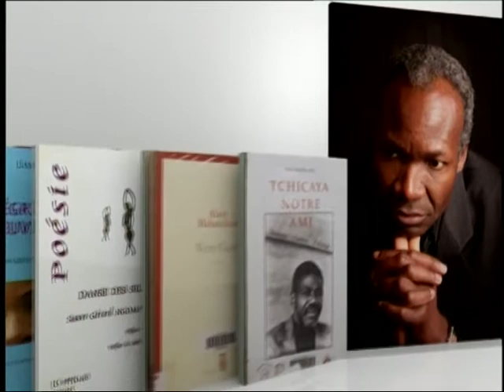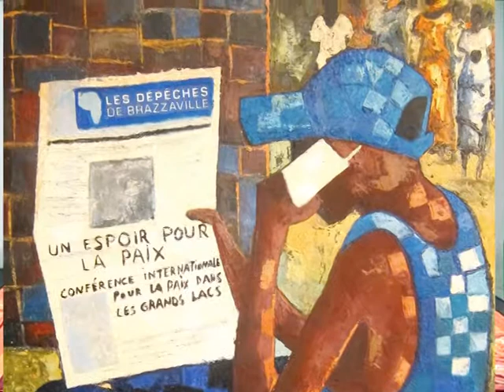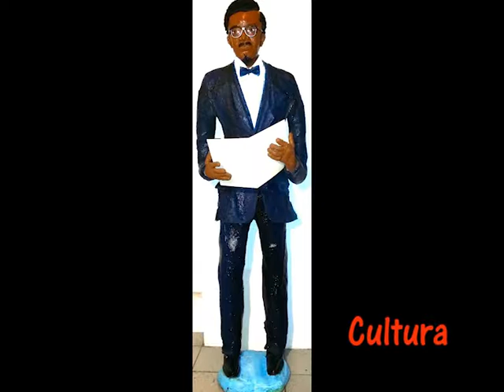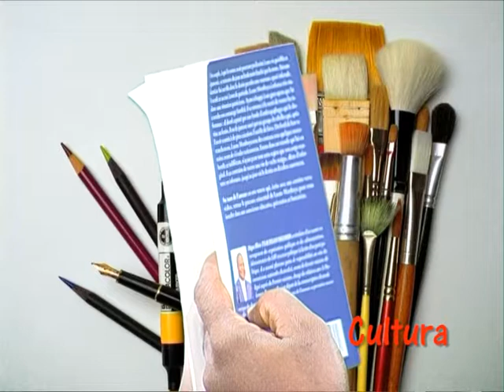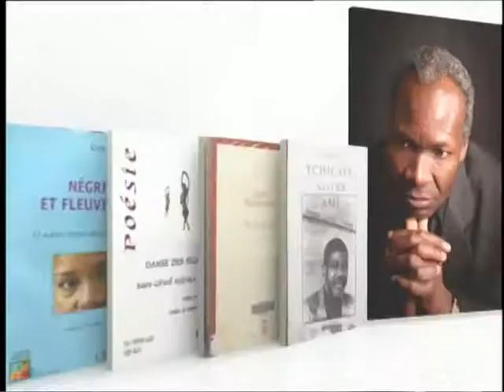CULTURA avec Rhode MAKOUMBOU (Artiste plasticienne)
Magazine culturel Tv Congo